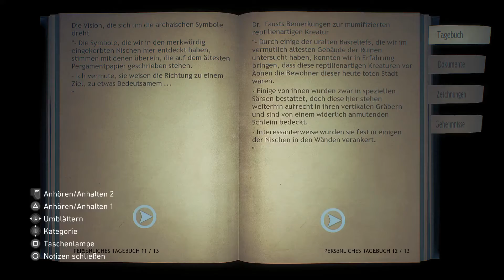Lets Play - Conarium - #011 - Ein Massengrab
Mumifizierung mal anders...